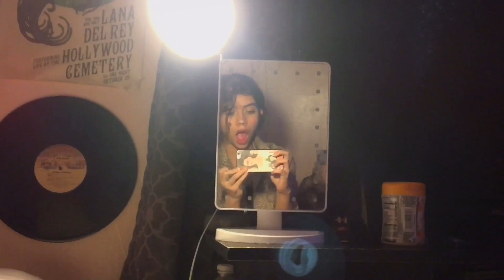sunday night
vibing 😳